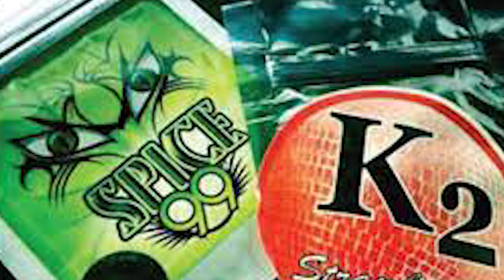National Training Seminar for the Detection and Identification of Synthetic Drugs